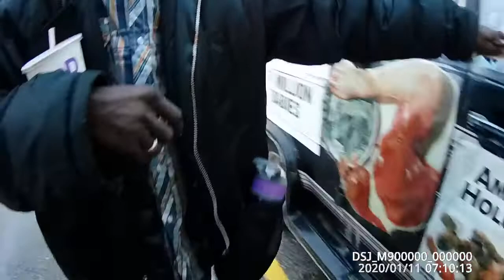Professing Christian gets a good look at the sufferings of the preborn and a pastor is encouraged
While the truth van was parked at a gas station a man began looking at the crime scene photos displayed on the van.  I got out to see what he thought of what he was viewing, as I often do when I observe someone looking at the images while sitting in the van.